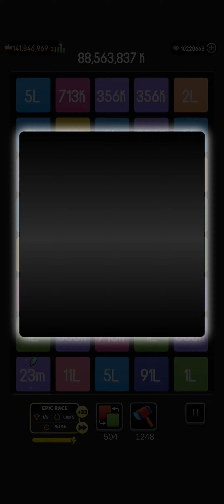Today's High Score of 2248 alllevels gaming alllevelsgameplay bestplayer gamergirl #2048